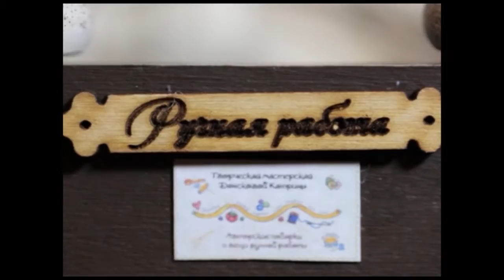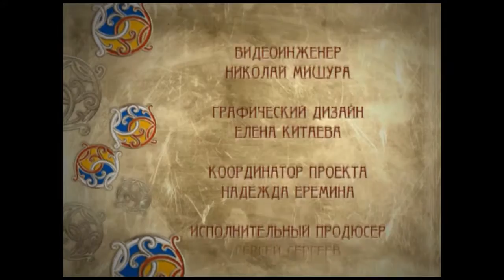Пряничный домик. Деревянная игрушка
Зрители познакомятся с историей деревянной игрушки, узнают, что происходит с этим промыслом сегодня, а также побывают в музее топора.
Игрушка всегда была не просто забавой, но и предметом для обучения. Через неё ребенок сначала познавал окружающий мир, а затем и обучался ремеслу, видя, как отец рубит (или вырезает) для него игрушку. Игрушка играла и роль оберега.